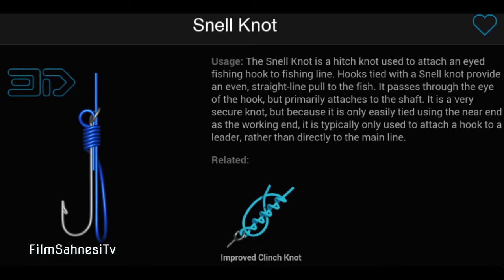How To Tie A Snell Knot Fishing 3D Preview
2 hook snell knot
wired 2 fish snell knot